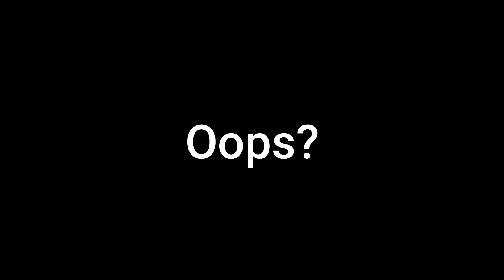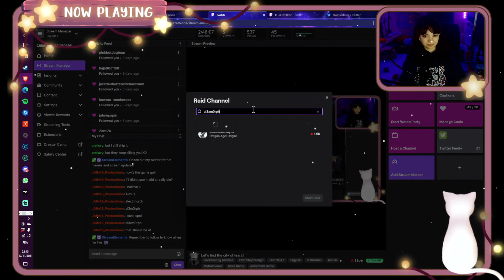Finding the City of Tears! Definetely part 1 of my Hollow Knight streams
Come and check me out on other sites!